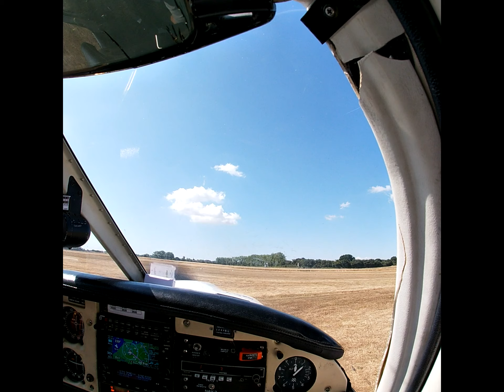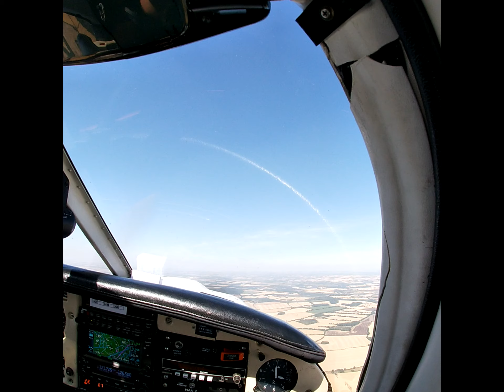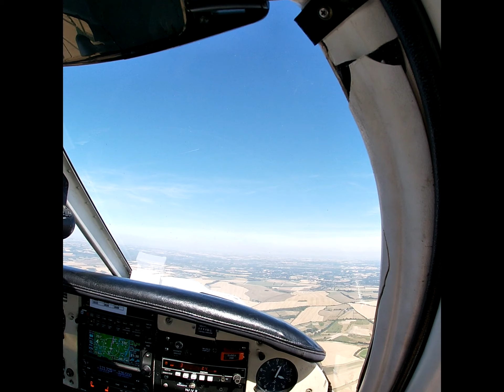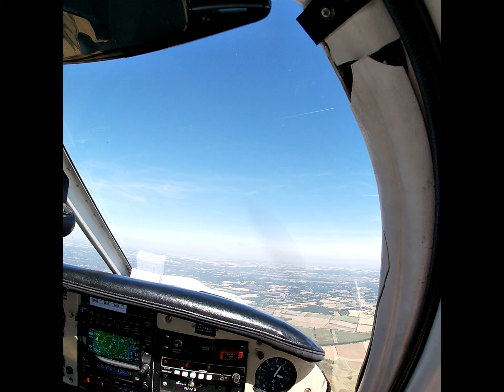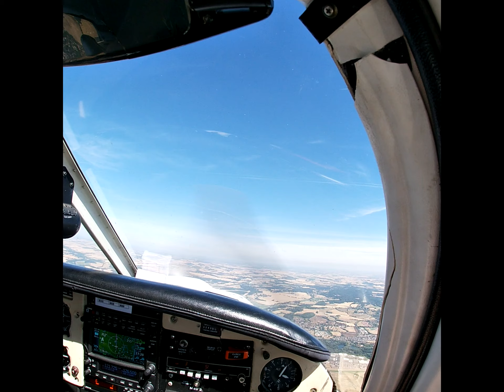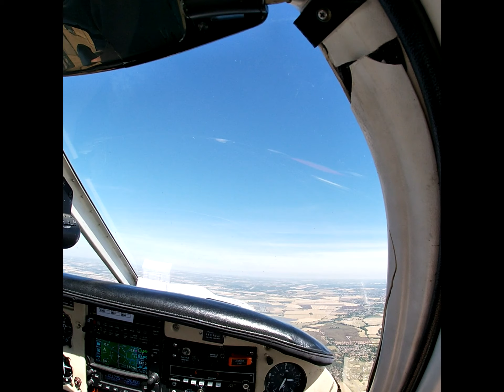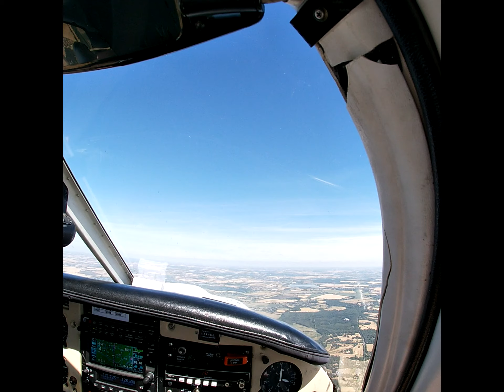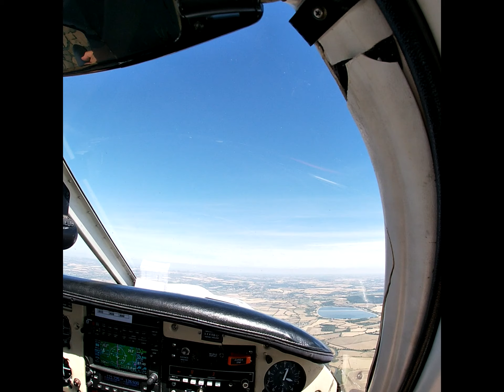G-BBPP EGHR Goodwood - EGTN Enstone 07/08/22